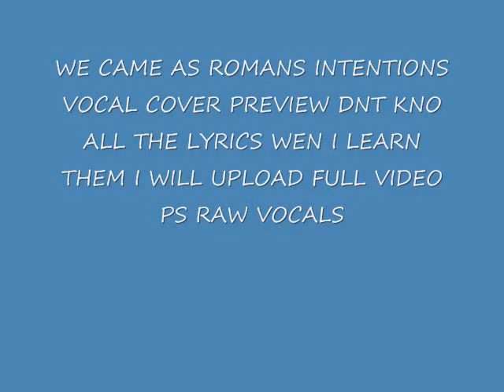We Came as Romans Intentions preview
just trying to learn this song so i can cover it lol